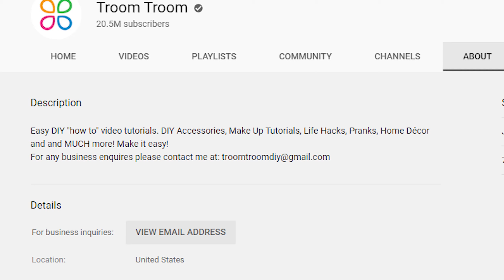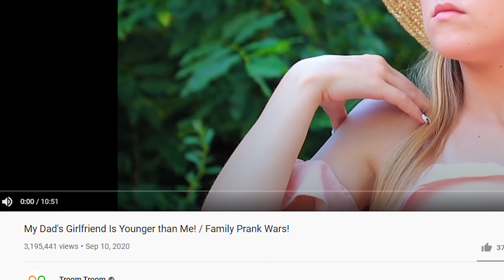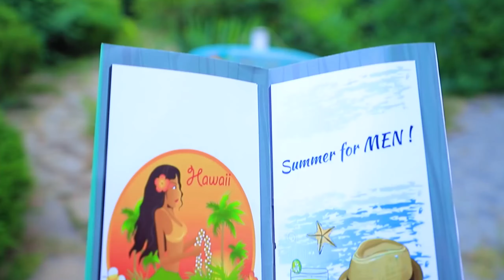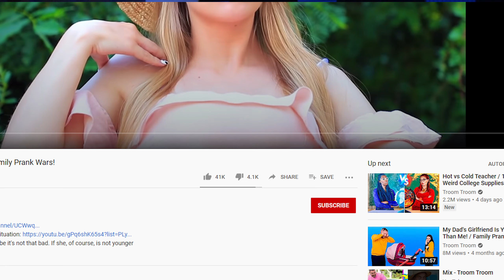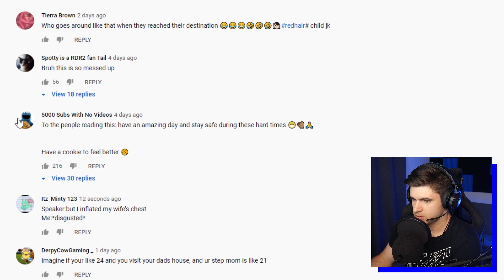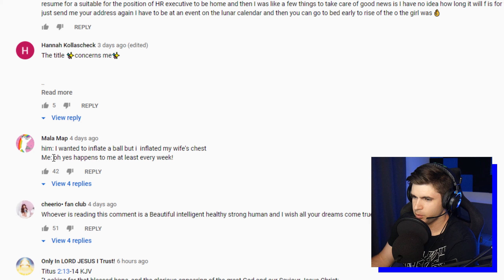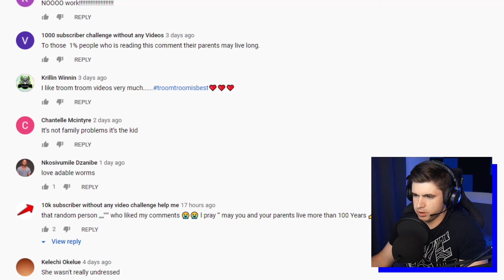Troom Troom Is Weird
The Youth of the world are in good hands.  Thank you Troom Troom.

monke: 12:00